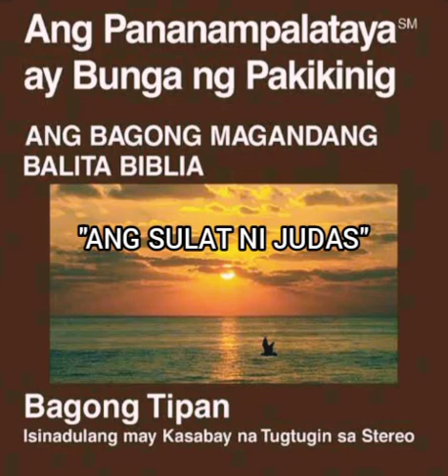ANG SULAT NI JUDAS, BAGONG TIPAN, ANG BAGONG MAGANDANG BALITA BIBLIA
ANG SULAT NI JUDAS, BAGONG TIPAN, ANG BAGONG MAGANDANG BALITA BIBLIA This channel contains hymns and inspirational music video intended to be utilized by those who do not have accompanist in their churches and individual use in praising God.